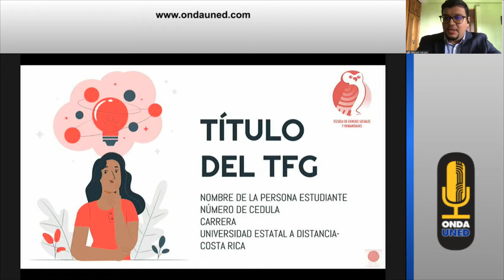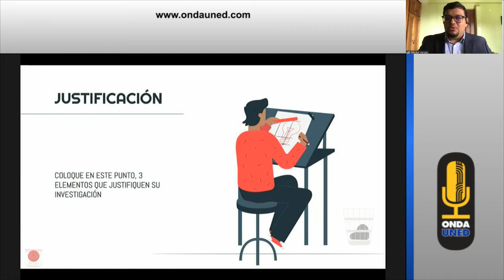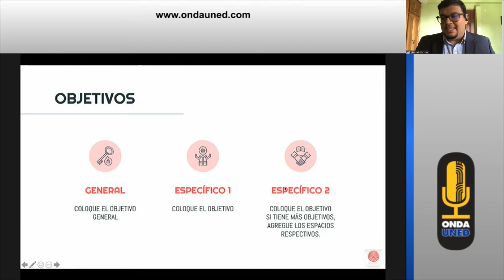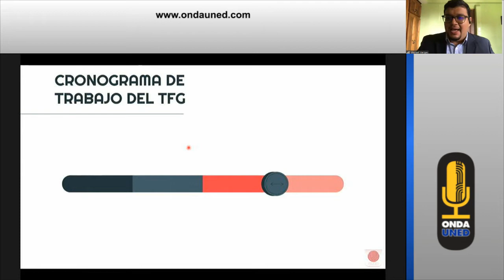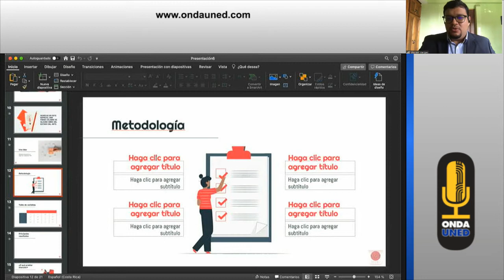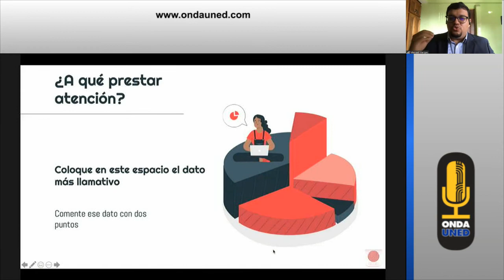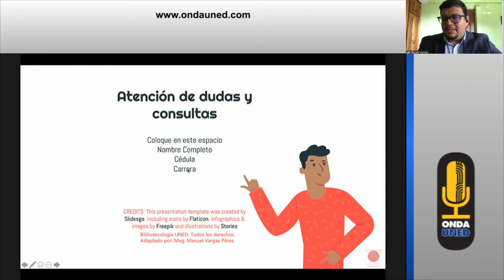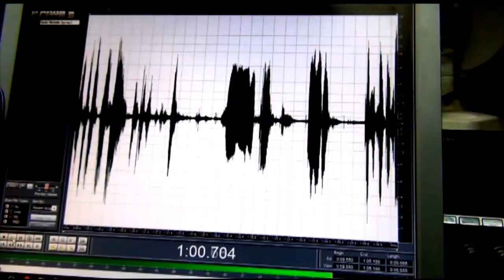Tutorial Para La Presentación de Trabajo Final de TFG - Modalidad Tesis